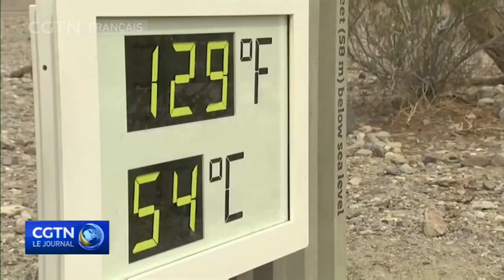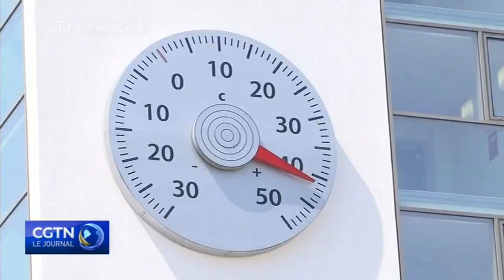Actions conjointes indispensables pour garantir le succès de la conférence de Glasgow sur le climat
La 26ème Conférence des Parties des Nations Unies sur le changement
climatique va se tenir ce dimanche à Glasgow en Écosse. On s’attend à ce que la
réunion soit une opportunité majeure d’atteindre un nouveau consensus visant à
réduire davantage les émissions de carbone. La stagnation du progrès quant à la
réponse apportée ces dernières années au changement climatique a suscité des
inquiétudes sur les chances de succès de la COP26, et la crainte que la conférence
ne s’achève sur des discours vides.